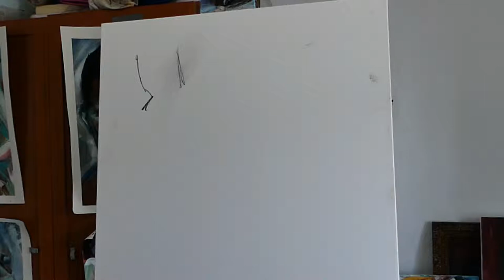linea abstract face time lapse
another day in my chilly studio dec 2017 I think